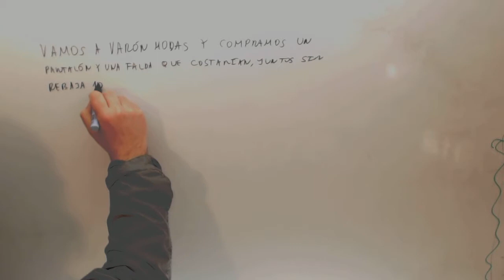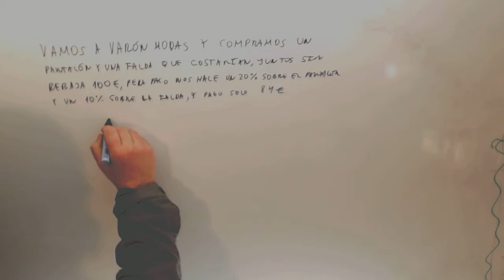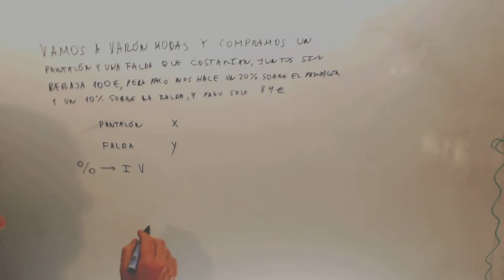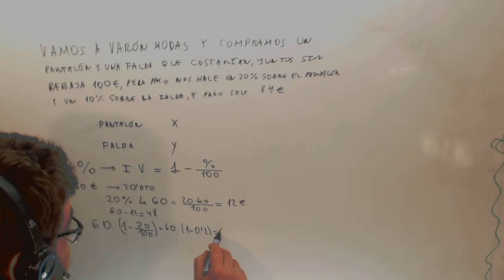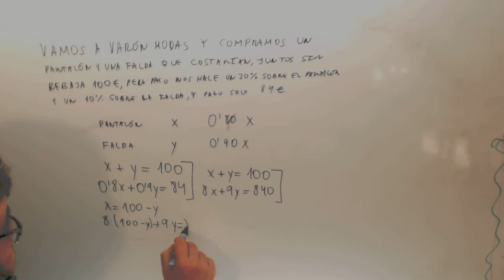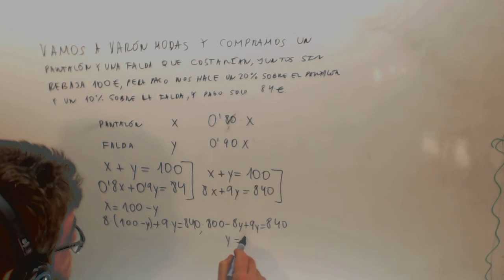Varon Modas Problema Sistemas de ecuaciones porcentajes Matematicas Acceso CFGS Academia Usero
Varon Modas Problema Sistemas de ecuaciones porcentajes Matematicas Acceso CFGS Suscríbete a nuestro canal en Youtube para ayudarnos a seguir creciendo Academia Usero en Estepona, el centro de formación con más vídeos en Internet del Mundo presenta